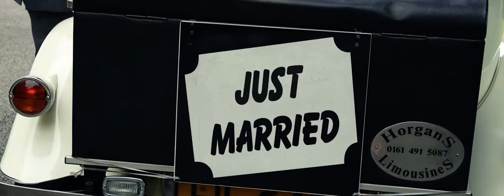Jennie and Daren wedding at Shrigley Hall Country and Golf Club